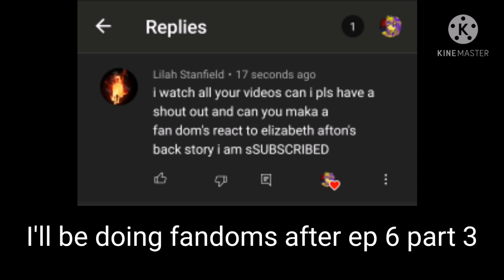Kept aprt ep 6 part 2/3